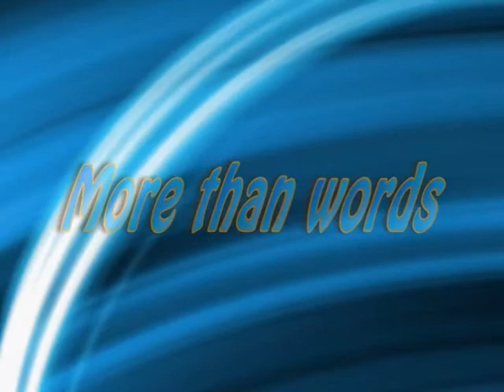Gehele Concert Dans Der Passie Deel 6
Concert Dans Der Passie 17 maart 2012 Haringhuizen
Riny Assink